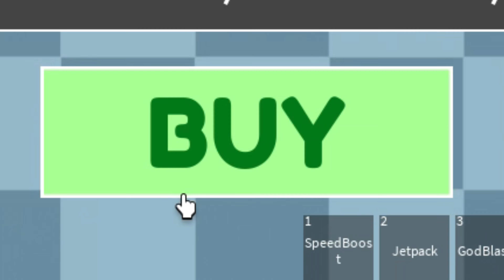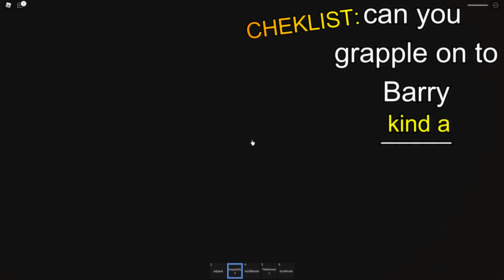Item Review in BARRY'S PRISON RUN! (First Person Obby!) GRAPPLE GUN!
In this video, I made a few intentional mistakes to see if you are watching the video to the end and carefully!
Game I played:
BARRY'S PRISON RUN! (First Person Obby!)

Grapple gun review!